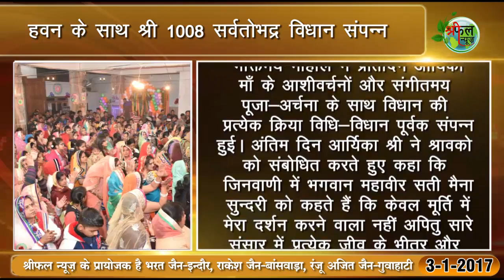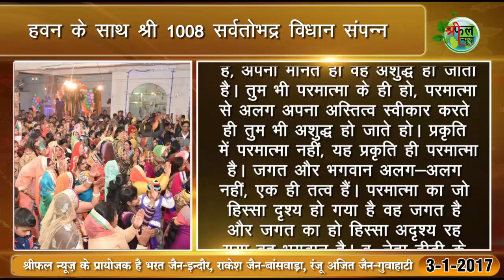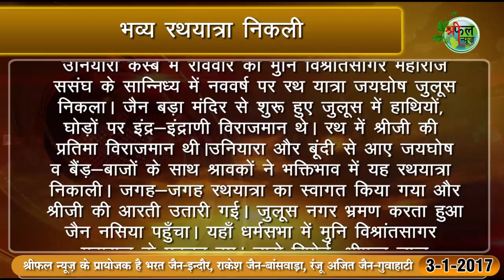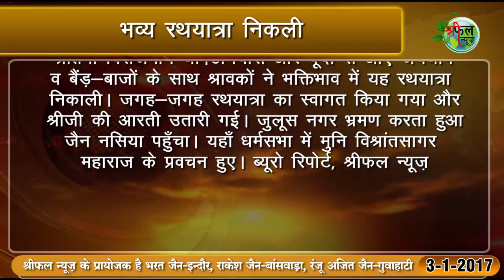Shreephal Evening News #3 -1 -2017# श्रीफल न्यू़ज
Shreephal Evening News #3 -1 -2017# श्रीफल न्यू़ज में देखें कहाँ हुआ  हवन के साथ श्री १००८ सर्वतोभद्र विधान संपन्न, किसका होगा पंचकल्याणक हेतु मंगल प्रवेश ८ जनवरी को, कहाँ निकली भव्य रथयात्रा aur कहाँ होगी पंचकल्याणक प्रतिष्ठा १ से ५ अप्रैल को